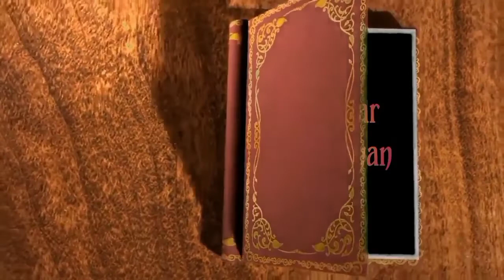Alif Laila Part -15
video ko likie & share karna na bhoolen